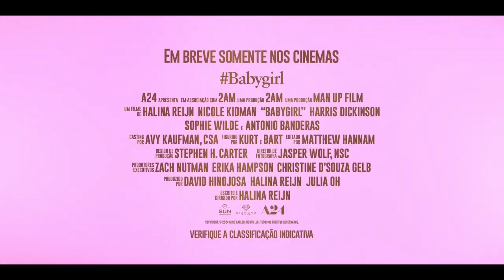BABYGIRL - Trailer Legendado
Em Babygirl, uma empresária bem-sucedida coloca sua família e carreira em risco em nome de um caso com seu estagiário bem mais jovem. No thriller erótico de Halina Reijn, Romy (Nicole Kidman) é uma executiva que conquistou seu posto como CEO com muita dedicação. O mesmo se aplica a sua família e o casamento com Jacob (Antonio Banderas). Tudo o que construiu é posto à prova quando ela embarca em um caso tórrido e proibido com seu estagiário Samuel (Harris Dickinson), que é muito mais jovem. A partir daí ela anda corda bamba de suas responsabilidades e, também, nas dinâmicas de poder que envolvem suas relações.